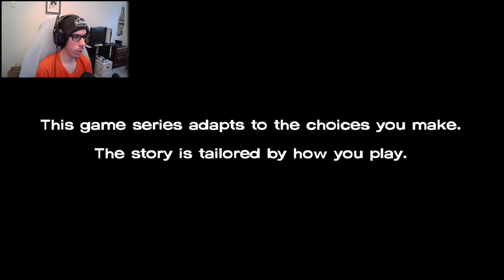The Walking Dead: The Definitive Series Let's Play #4 | S1 E2 - Group Democracy!